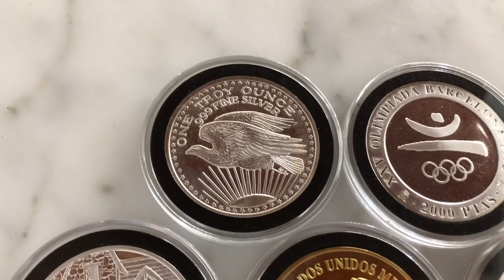*75* 7oz PREMIUM ROUNDS PROOF FINISH | 1oz GOLD LIBERTAD MEX reply NOT FINE GOLD | ENJOY COLLECTING